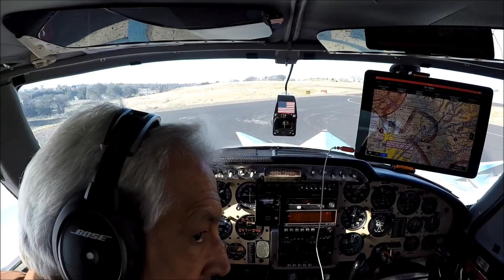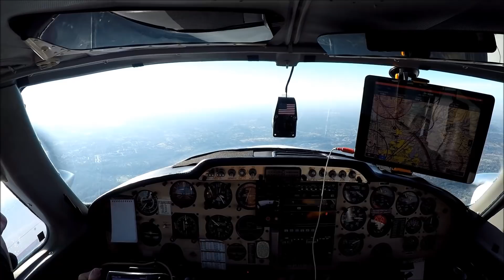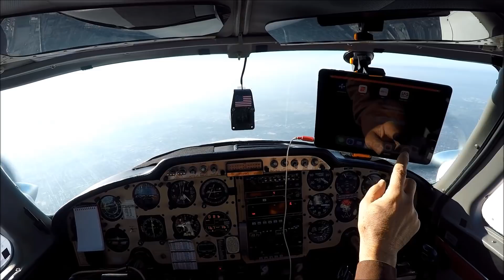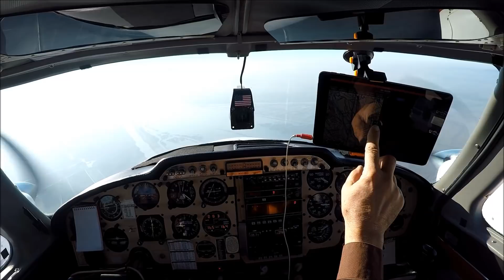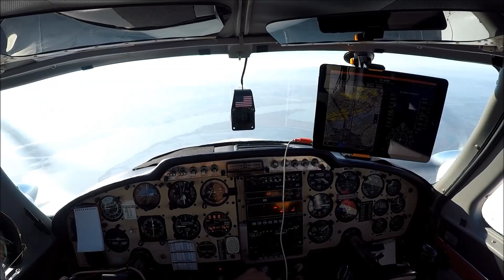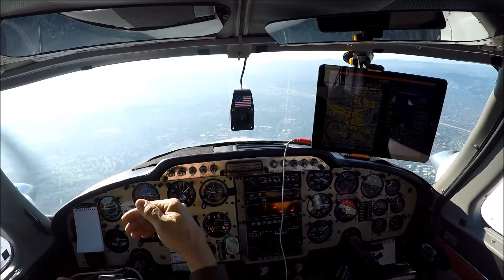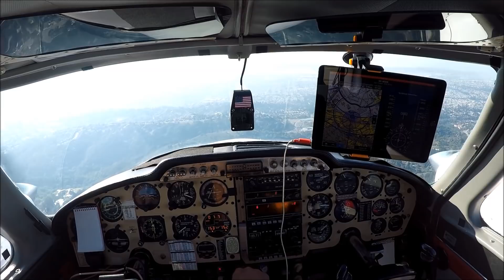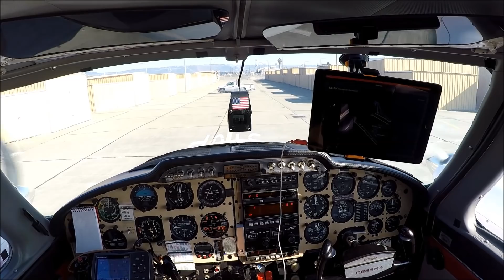Second to last flight to Oakland from Auburn in N3318Q Dec 14 2017